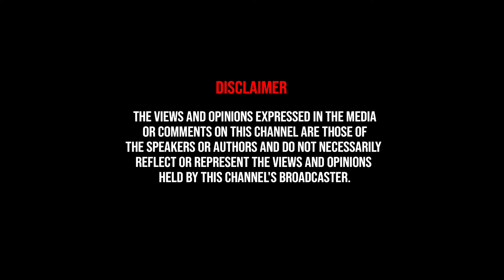Senthil Balaji-க்கு எதிராக 300 சாட்சிகள்.? ED சொல்வது உண்மையா? Journalist Ayyanathan | DMK